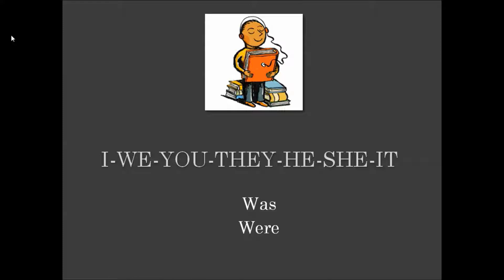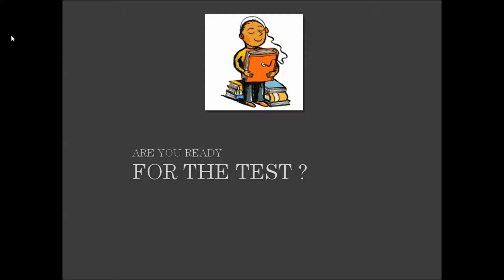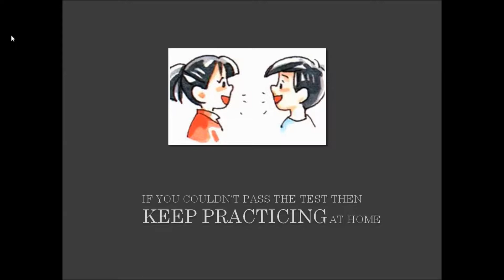Mouth Gym with was were MG002 Marathi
ही exercise करून तुमच्या speech organs ना चांगल्या fluency करीता तैयार करा. बघा, करा आणि स्वतःची इंग्रजी improve करा.